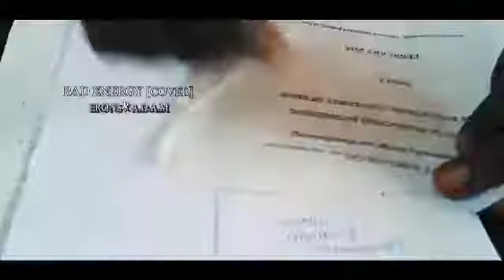Erons * A. D. A. M... (Bad Energy cover)... Shot by omonosa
Mechanical engineering students from the university of Benin jumped to wizkid, skepta bad energy and done a cover on it, and they killed it!!. Visuals by omonosa... Enjoy!!!